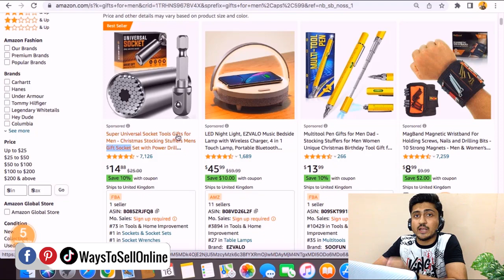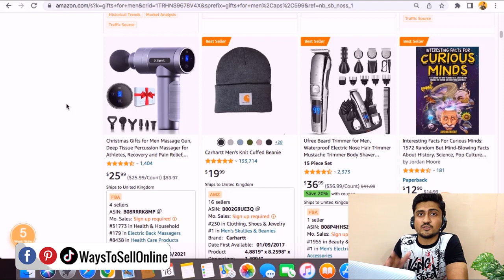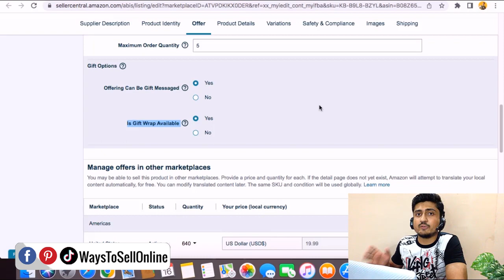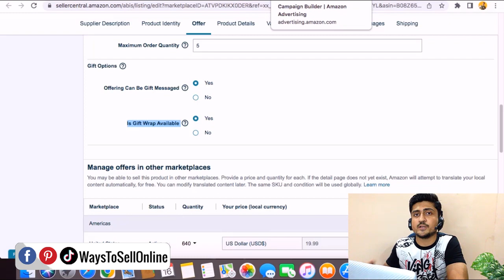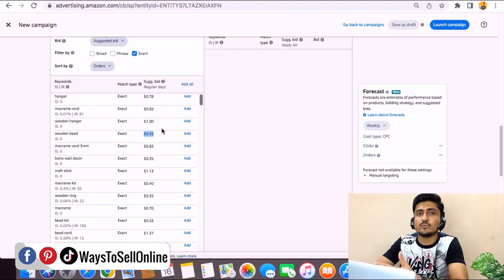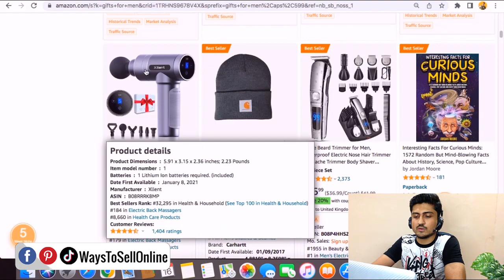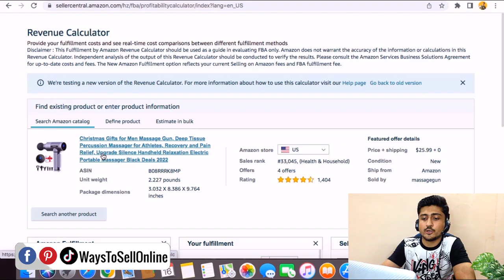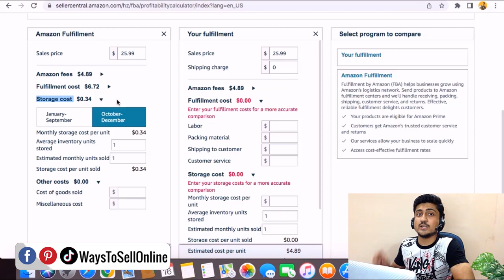Amazon FBA Holiday Season Tips | How To Get More Sales In Q4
If you want to get more sales on your amazon fba listing in Q4 festival season then here are some Christmas tips that you can apply to your listing and your product can stand out in the competition and you can actually boost your rank.

✅Checkout The Services We Offer To Grow Your Business

🔥 Checkout The Tools I Use To Grow My Business